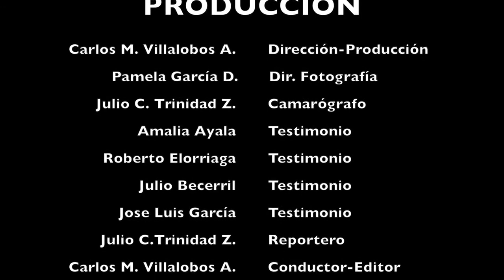Carlos Villalobos de Nezahualcóyotl nos platica: ¿QUE HARÍA SI FUERA GOBERNADOR?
Concurso
Participante: Carlos Mario Villalobos Ayala
Municipio: Nezahualcóyotl
Categoría: Cámara de video